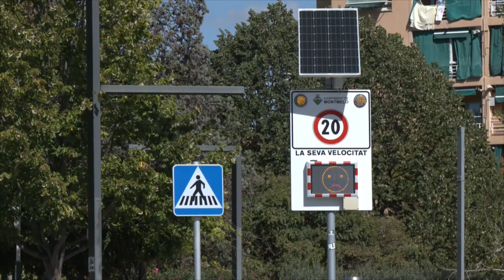Montmeló vol presentar el nou pla de mobilitat al consell de poble durant el mes vinent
La transformació de Montmeló als darrers anys i els canvis en la mobilitat, fan que tot el previst fa 10 anys hagi quedat ja obsolet. Per això, des de principis d'aquest any, s'està treballant a desenvolupar el pla de mobilitat actual i adaptar-lo a la situació d'ara, pensant en els desenvolupaments urbanístics futurs.

La redacció del pla de mobilitat recull les conclusions d'un debat entorn de la mobilitat tant amb vehicle privat com amb transport públic o patinet, i posant èmfasi també en la mobilitat a peu, que ha guanyat molt terreny al municipi.

Està previst que a l'octubre el consell de poble pugui veure la redacció del pla de mobilitat per poder incorporar noves propostes. La voluntat és que el pla definitiu es pugui presentar durant la primavera de l'any vinent.